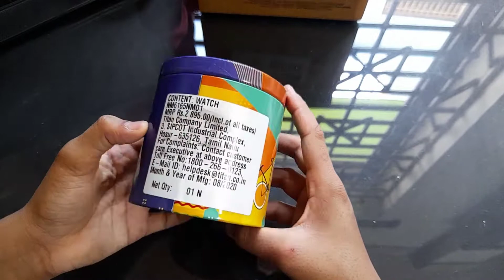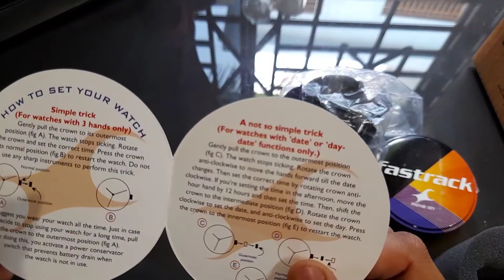Unboxing of fastrack Analog Women's Watch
Specifications as follows :
color: brown, case shape: round, dial glass material: mineral
band color: brown, band material: leather
watch movement type: quartz, watch display type: analog
case material: brass, case diameter: 41 millimeters
water resistance depth: 30 meters, fold-over clasp
12 months manufacturer warrant
Style name: Strap
Water resistance depth: 30.0 meters
Clasp type: Deployment Clasp
Case diameter: 41.0 millimeters; Calendar type: Date; Target gender: female
Batteries: 1 Lithium Polymer batteries required. (included)
Product Dimensions: 14 x 7 x 10 cm9; 180 Grams
Date First Available: 11 July 2017
Manufacturer: Titan
ASIN: B073VPKBT4
Item model number: NL6165NM01
Country of Origin: India
Department: Women
Item Weight: 180 g
Item Dimensions LxWxH: 14 x 7 x 10 Centimeter
Generic Name: Casual Watch